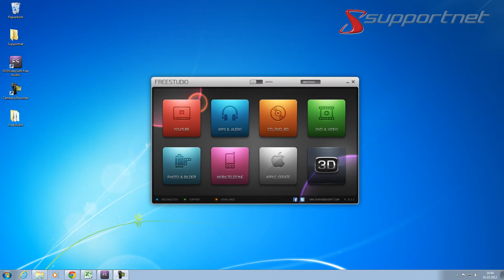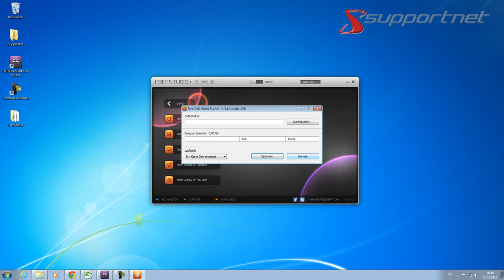DVDVideoSoft Freestudio - DVD Video Burner. Supportnet Tipp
Hier zeigen wir euch das Tool "DVD Video Burner" aus dem Software Packet Freestudio der Firma "DVDVideosoft". Mit diesem Tool ist es möglich schnell Videos auf DVDs zu brennen.